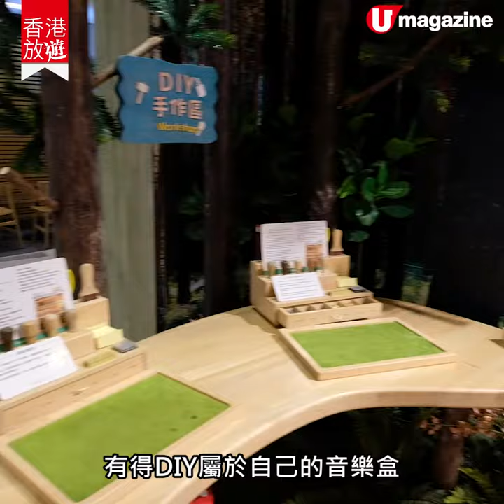【香港放遊】全港首間專門店！DIY音樂木盒 過百種木工仔+曲目配搭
【香港放遊】平時喺Log-on同誠品就見得多呢個品牌嘅音樂木盒，依家終於嚟香港開左第一間專門店！除左有更加多木盒款式之外，仲可以親手DIY一個獨一無二嘅音樂木盒，當生日、結婚、聖誕禮物都好有心思~~小編試整完之後表示，個音樂木盒製成品真係好靚啊！！！

【INFO】
Wooderful life 香港
地址：香港山頂道 118 號 (山頂廣場-221 號店鋪)
時間：週一 至 週日 10:00 ~ 22:00
DIY價錢範圍：約$500-800

全方位緊貼《U Magazine》社交平台